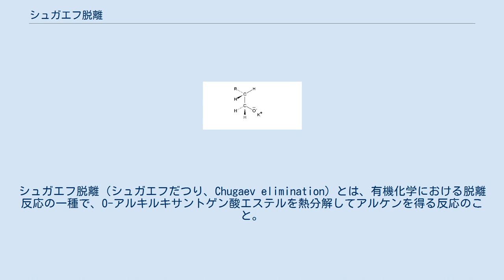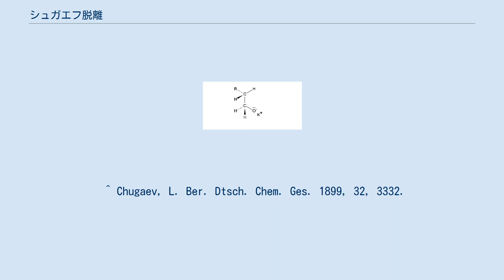シュガエフ脱離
シュガエフ脱離（シュガエフだつり、Chugaev elimination）とは、有機化学における脱離反応の一種で、O-アルキルキサントゲン酸エステルを熱分解してアルケンを得る反応のこと。
あるいはその反応を鍵として一級アルコールからアルケンを得る脱水反応（下式）のこと。
この名前はロシアの化学者、レフ・アレクサンドロヴィチ・シュガエフ (Lev Aleksandrovich Chugaev, 1873年-1922年) にちなむ。
 まず、アルコールから塩基で発生させたアルコキシドに二硫化炭素を作用させると O-アルキルキサントゲン酸アニオンができる。
このときヨードメタンを共存させておき、S-メチルエステルとする。
 このエステルを 200 ℃ 程度に加熱すると、下式のように協奏的なシン脱離が起こりアルケンが得られる。
6員環状の遷移状態を経て、β-炭素上の水素原子が硫黄上へと 1,5-転位する。
アルケンとともに副生するエステルは、続いて硫化カルボニル (O=C=S) とメタンチオール (CH3SH) へと分解する。
 ^ Chugaev, L. Ber. Dtsch. Chem. Ges. 1899, 32, 3332.